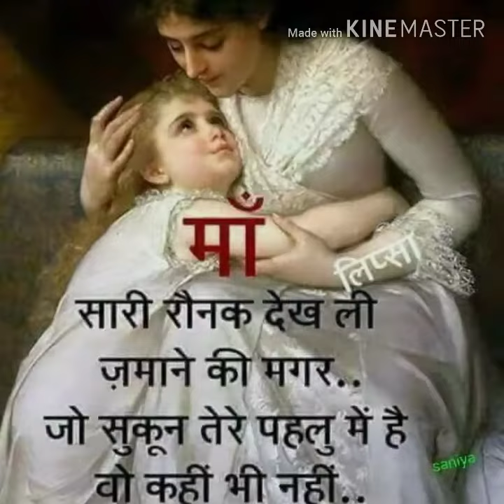Maa Garry sandhu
Sarab